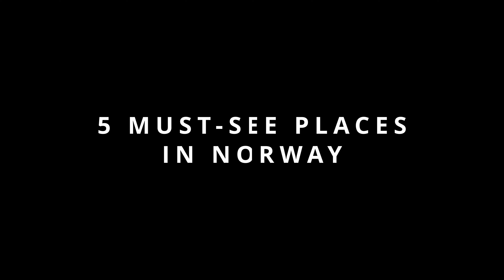NORWAY - TOP 5 must-visit places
My personal top 5 places to visit in Norway 4K/UHD